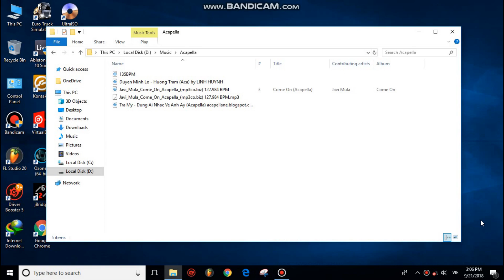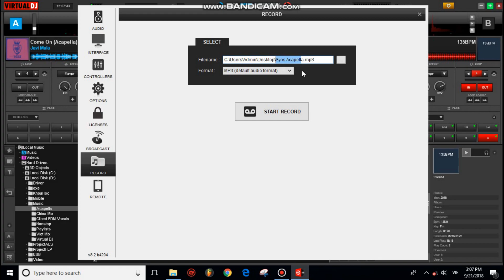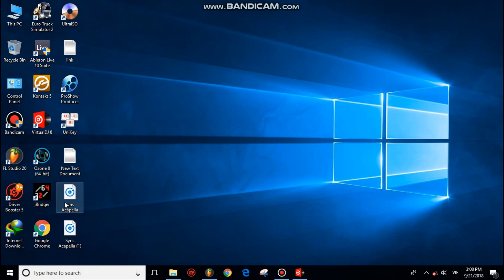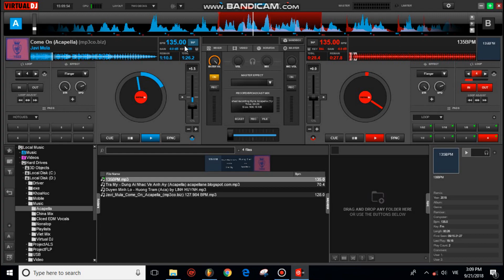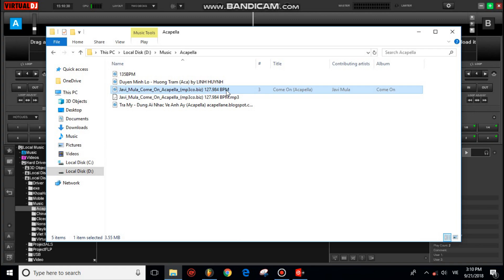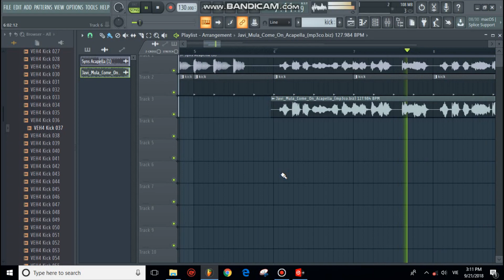2 Cách Sync Vocal Cực Chuẩn Trên FL Studio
How to sync vocal in fl studio